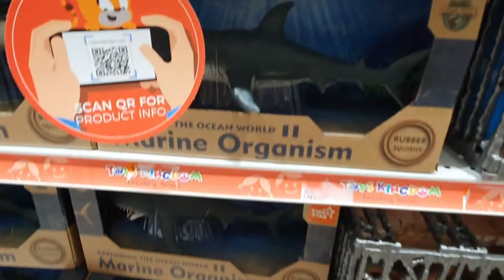Hunting some new toys and driving a cute red car as trolley